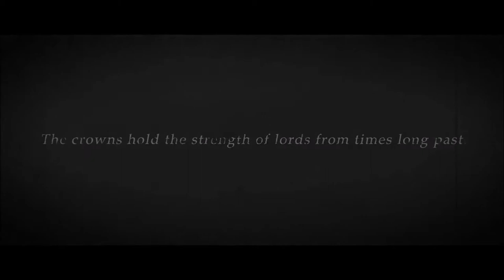Dark Souls II Crown of the Sunken King Trailer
Delve into Crown of the Sunken King, the first DLC of the Lost Crowns trilogy, and start your journey to reclaim the crowns that Drangleic's King Vendrick once owned.

Dark Souls II - Crown of theSunken King DLC will be available on July 22 for Xbox 360 and PC, and on July 23 for Playsation 3